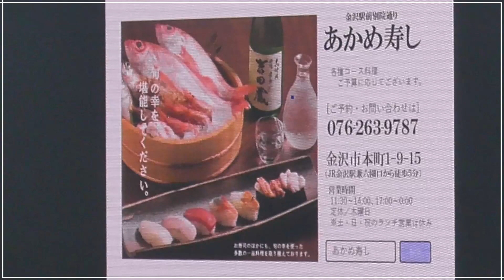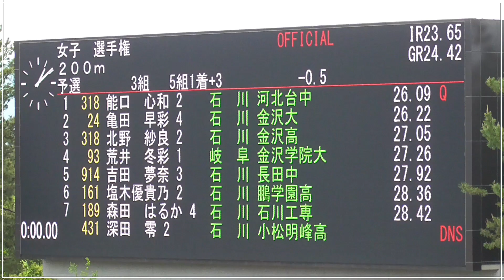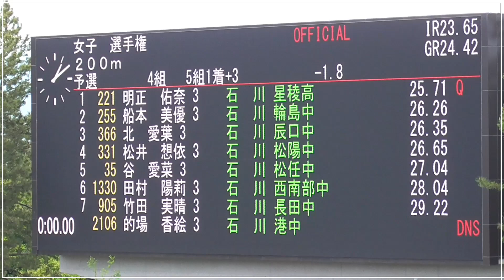女子 200m 予選 第84回 石川県陸上競技選手権大会 2023/05/06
第84回石川県陸上競技選手権大会
期日：2023/05/06・07
場所：石川県西部緑地公園陸上競技場

00:00　オープニング
00:06　１組選手紹介
00:27　１組Set
01:08　１組結果
01:19　２組選手紹介
01:40　２組Set
02:20　２組結果
02:32　３組選手紹介
02:52　３組Set
03:34　３組結果
03:44　４組選手紹介
04:06　４組Set
04:52　４組結果
05:03　５組選手紹介
05:24　５組Set
06:04　５組結果

正式な記録につきましては石川陸協ホームページにて確認ください。